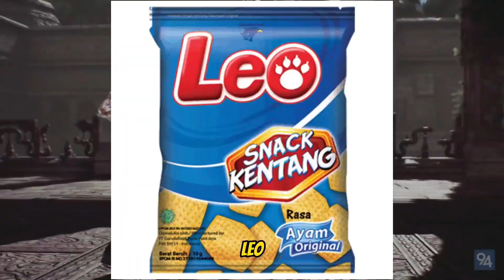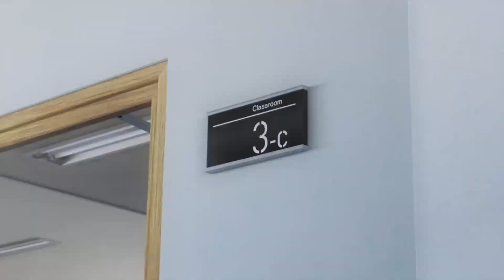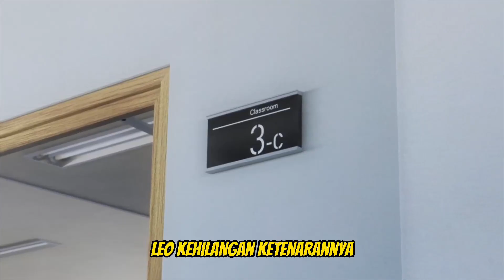Bukan Story Hero Tekken 7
Leo memang anak yang tak tahu berterima kasih.